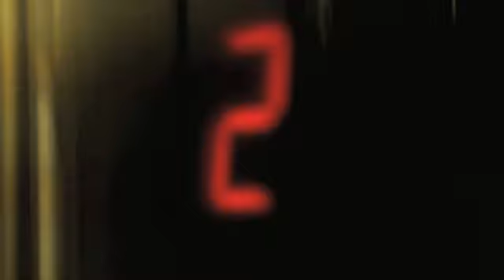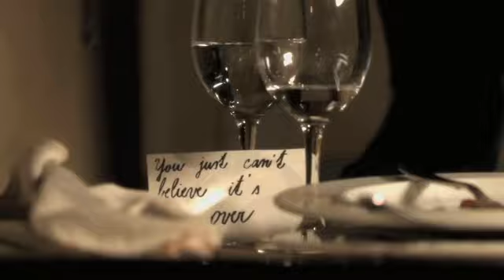+ VALENTINA PARISSE -- FEEL LIKE RUNNIN' +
"FEEL LIKE RUNNIN'" è il brano con cui PARISSE fa il suo esordio discografico: il videoclip è stato prodotto da Claudio Falcone e Andrea Vetuschi per Briciola srl, la regia è di Francesco Prosatore